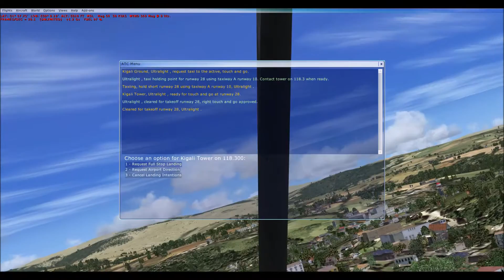Review video for Kigali International Airport HRYR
Review video for the FSX scenery for Kigali International Airport.
The first few seconds shows some of the detail with animated people.